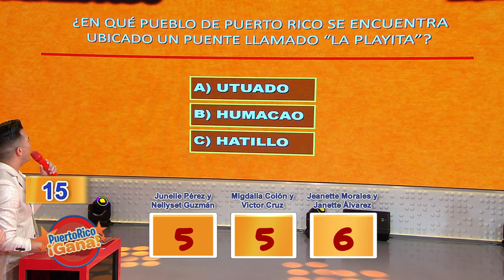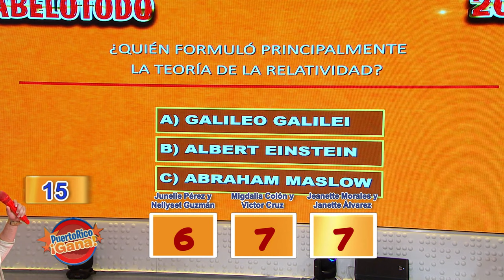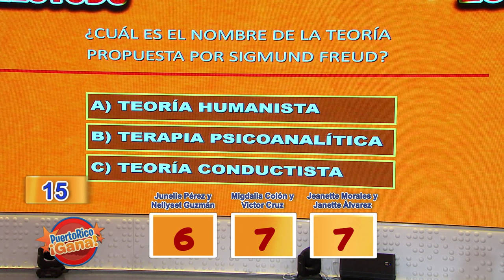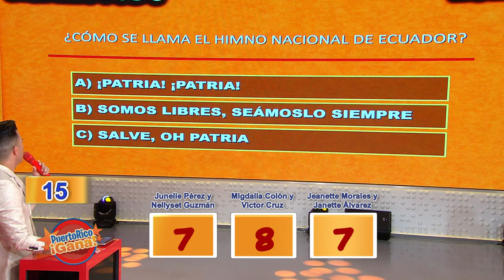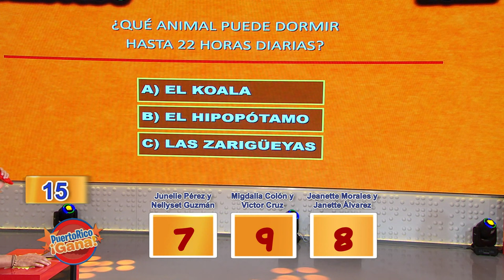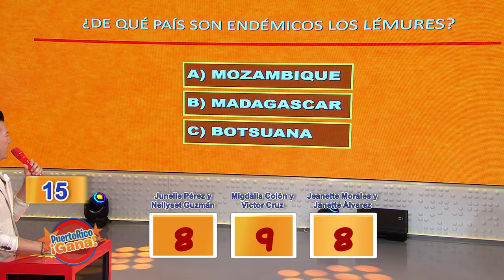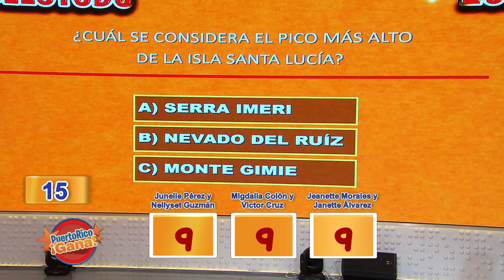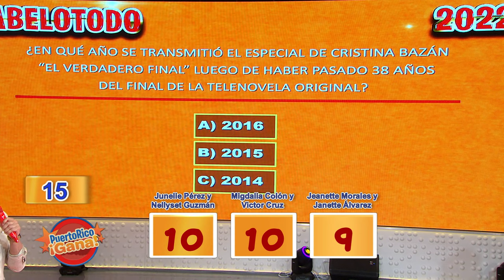06 SEG PR GANA 01 13 22